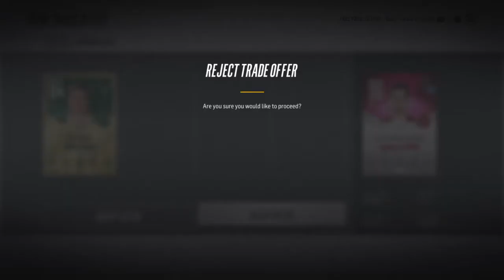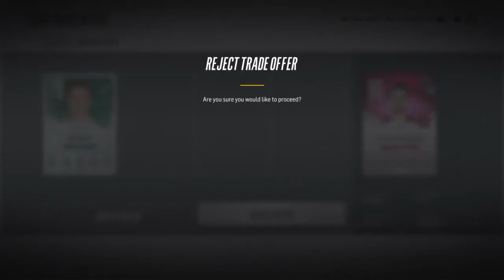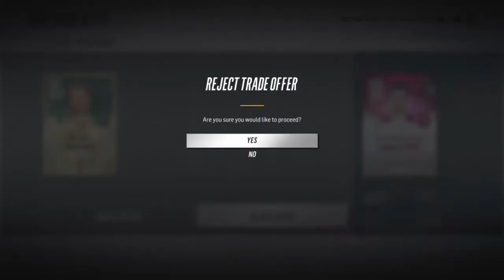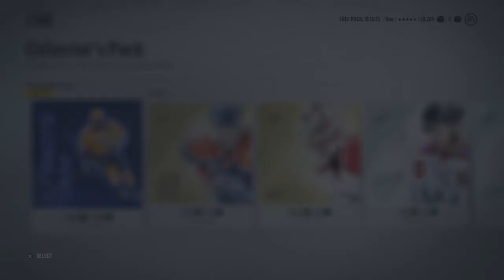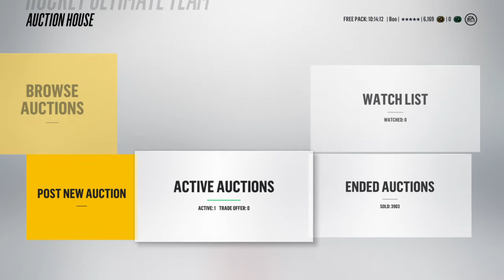HUT18 nhl loser give